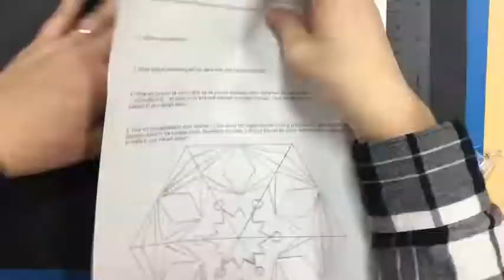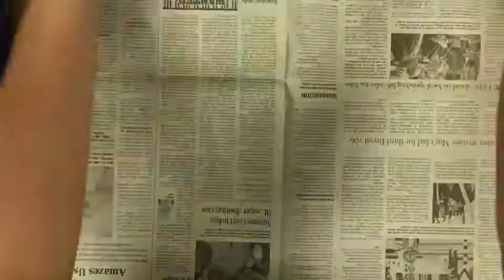Polyhedron Full Timelapse